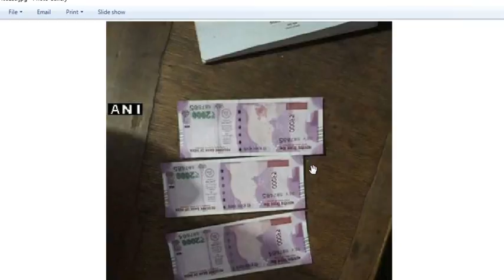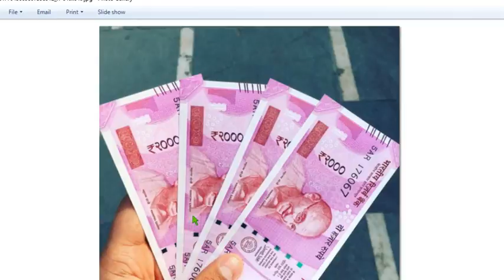Have you seen without Gandhi jee Note Running in Market ? Must Watch trending news in Market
Farmer receives Rs 2000 notes from SBI Bank without Mahatma Gandhi's image